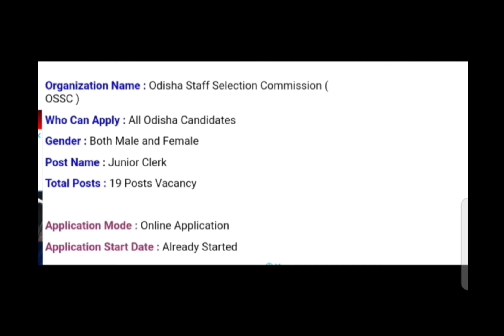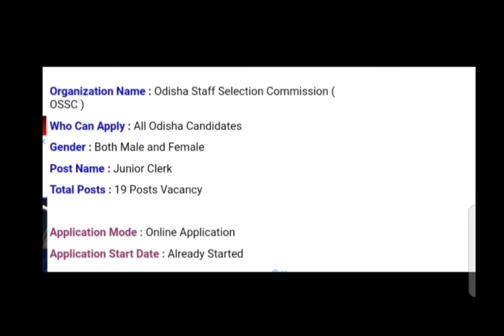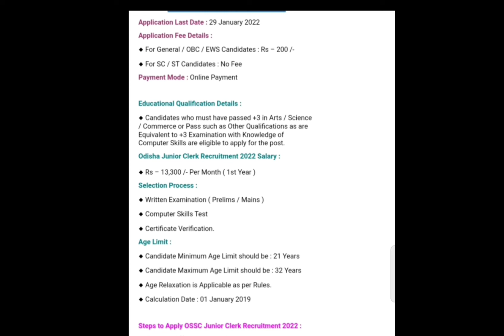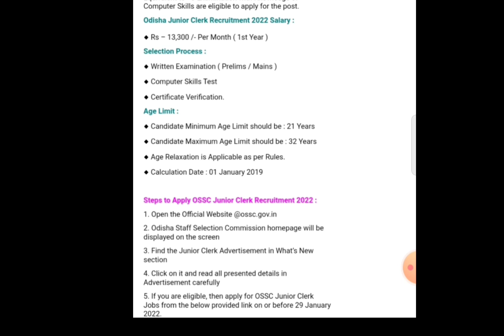OSSC Junior Assistant Recruitment!!OSSC Junior Clerk Recruitment!! Junior Clerk Fishries Department!